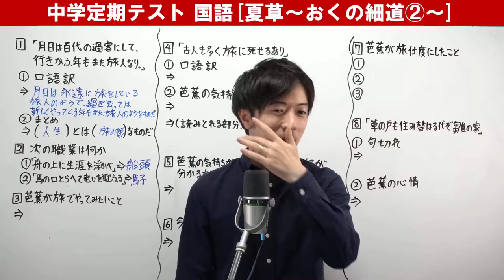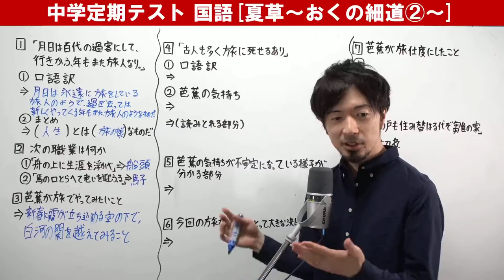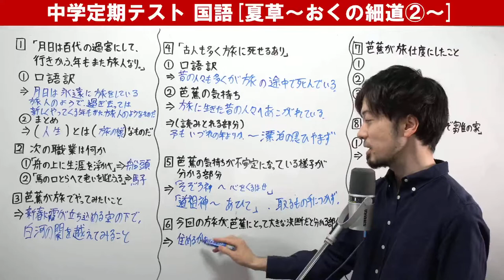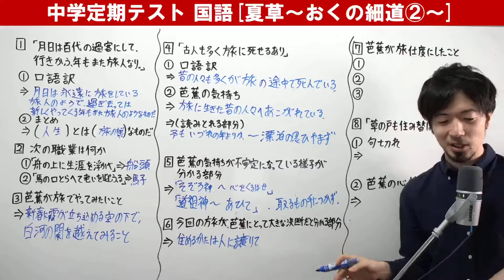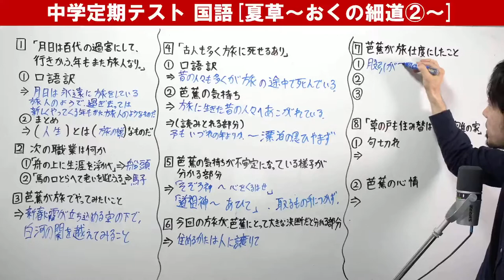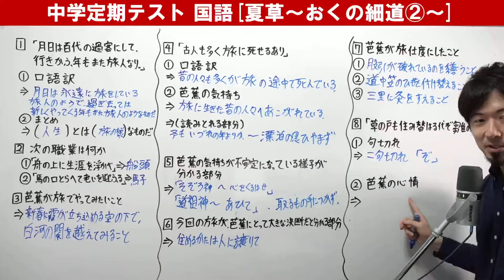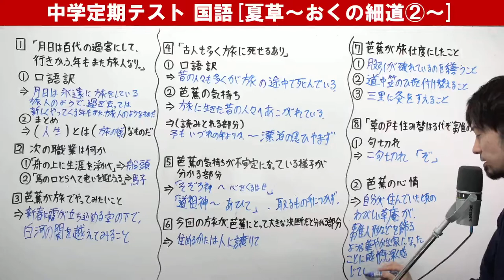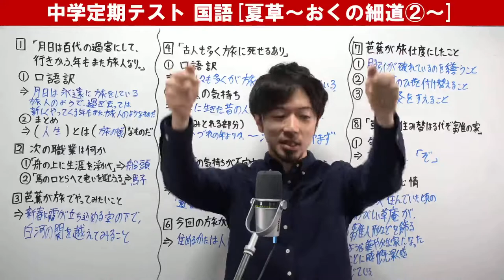中学テスト対策『夏草~おくの細道～』読解編 解説 中間 期末 試験 国語(東大合格請負人 時田啓光 合格舎)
🔽東大合格請負人 時田啓光(ときたひろみつ)が教える塾
🔽全科目対応するお家で直接時田先生と生授業できるWeb授業コース